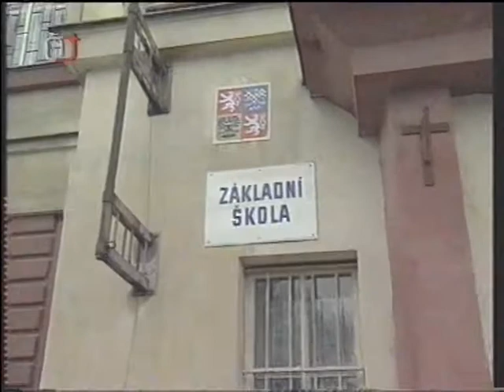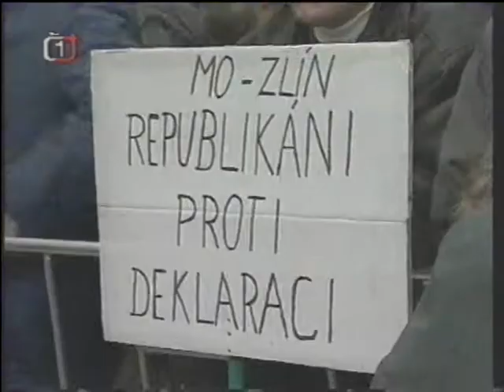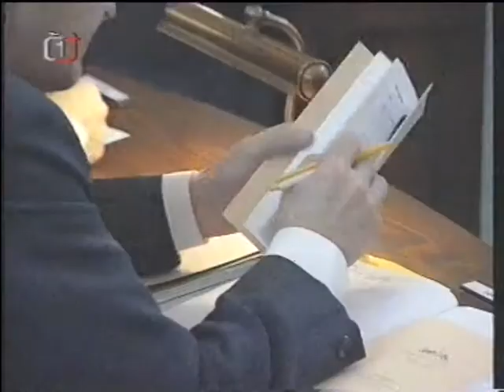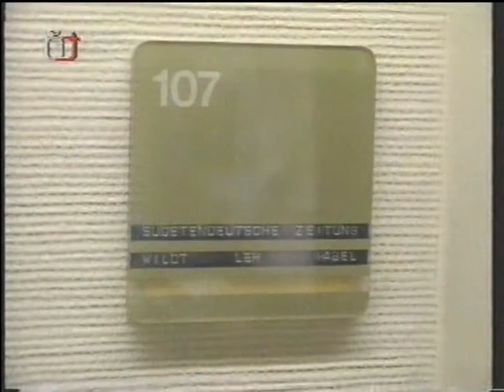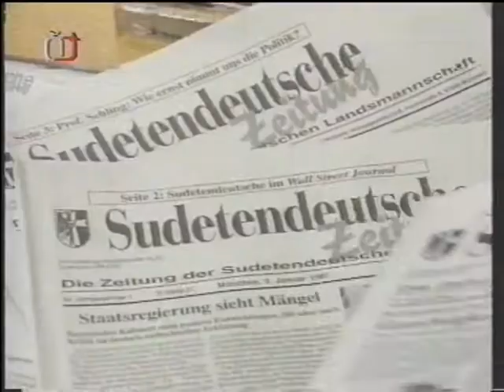Zprávy ČT 21 1 1997 Podepsání Česko Německé deklarace